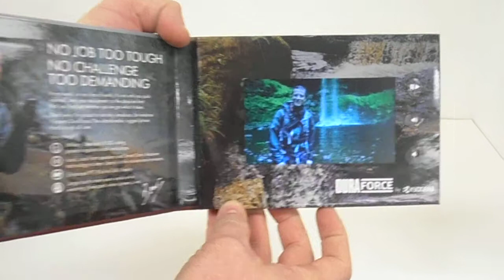LCD Audio Book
LCD Audio book with open/close sensor